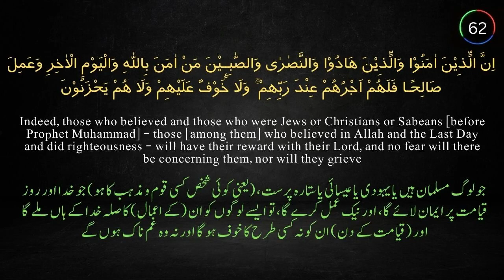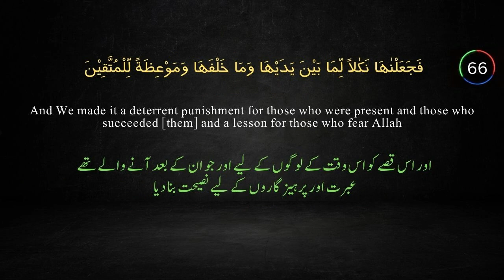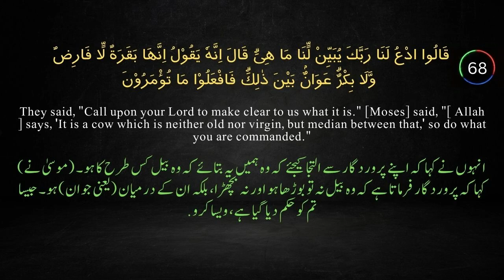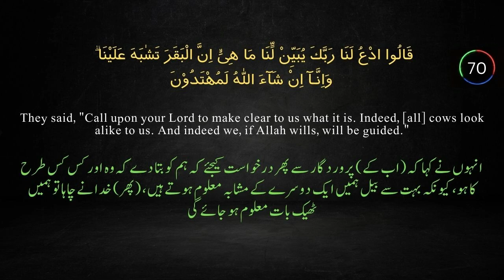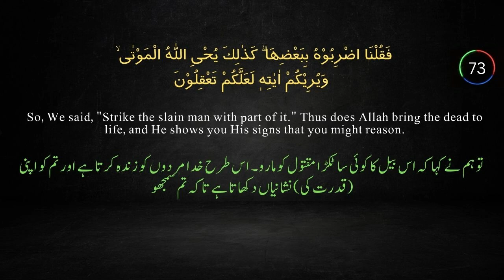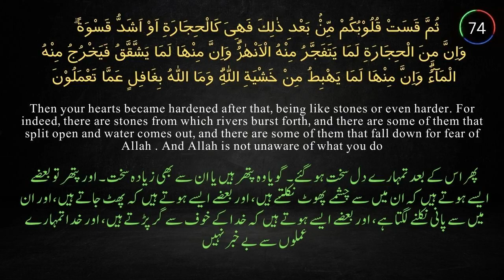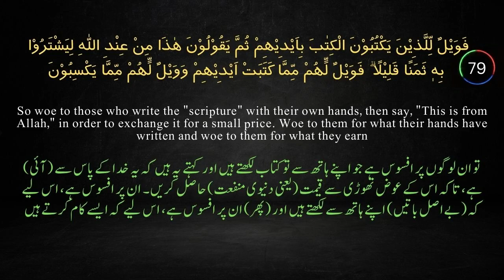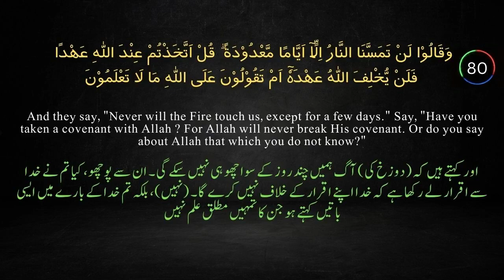Surah al-Baqarah | Chapter 2: verses 62-82 | Qur'an with English & Urdu Translation | سورة البقره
Verses 62-82 of the second chapter of the Glorious Holy Qur'an - Surah al-Baqarah (The Cow)